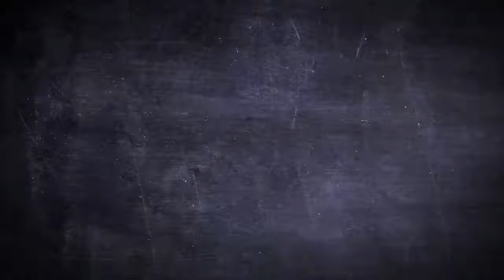Three Piece Pink Crystal Necklace, Earrings and Bracelet Set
A beautiful three-piece set with hot pink crystal. An 18'' necklace that radiates elegance with a beautiful sparkle from the pink crystal. The drop earrings and comfortable, adjustable bracelet compliment  the set perfectly. This set delivers fresh, modern style, with a stunning pendant that is the perfect accompaniment for any attire and occasion